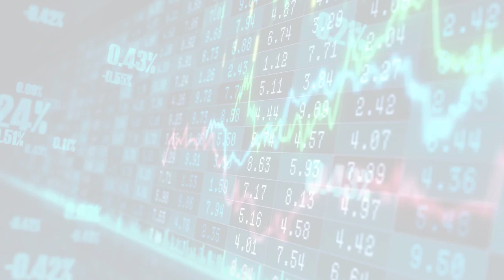Forbes - Leadership (Fri, 09 Jun 2023 10:34)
Forbes - Leadership
Fri, 09 Jun 2023 10:34
Merger With LVI Golf Threatens PGA Tours Image And Reputation
The surprise move poses major challenges for the PGA Tour that threaten to permanently damage its brand, image, and reputation.